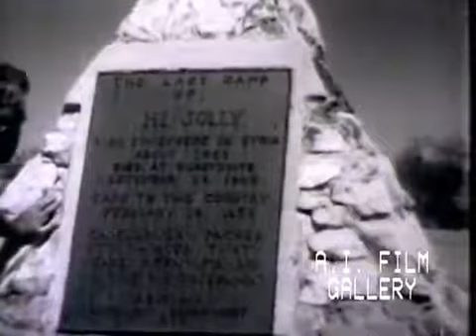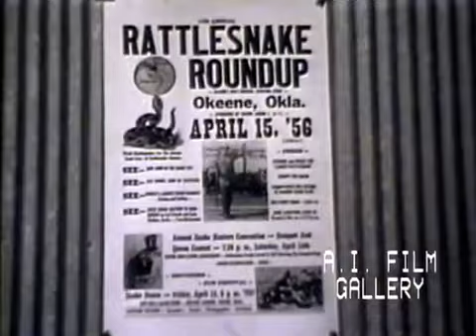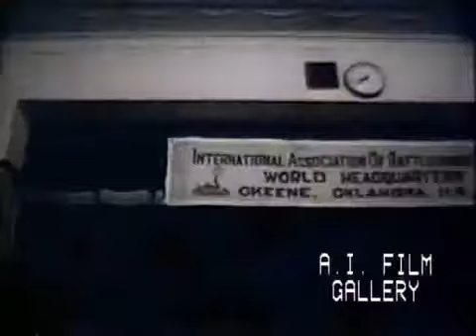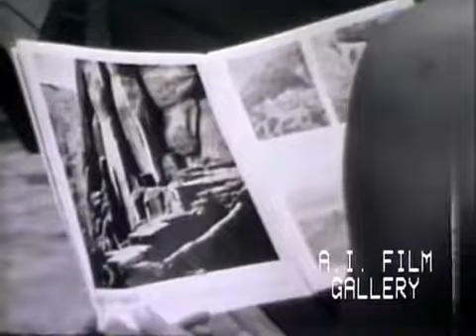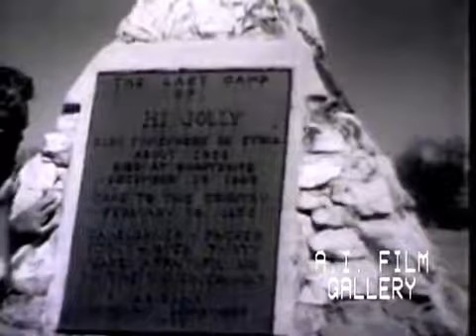Indian lands and ruins in Arizona, 1957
Round Up In Arizona: Richard Hathcock explores the Indian lands and ruins in Arizona—as seen on TV series Bold Journey, 1957.

A Trip Through Phoenix, Arizona 1945 courtesy of the travel film Land of Geronimo.

The Head Hunters of Ecuador: anthropologist Robert Kaulp visits Ecuadorian Indians infamous as headhunters, TV series Bold Journey, 1957.